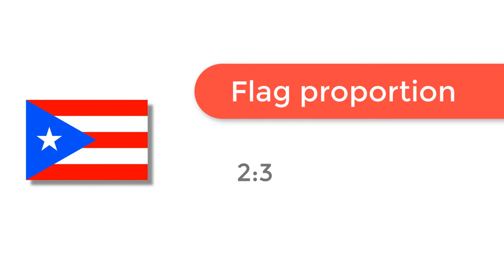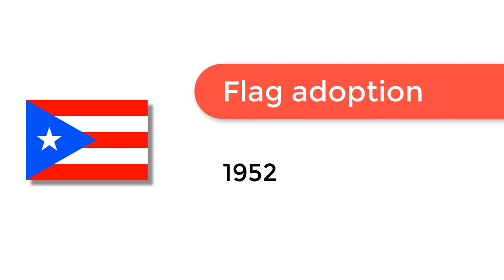Flag of Puerto Rico - 🌍 How to Draw the Puerto Rican Flag - SVG Vector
- Flag of Puerto Rico: Check out how to draw the flag of Puerto Rico. Let’s discover how to draw the national flag of Puerto Rico in a few minutes. Discover the national flags of all the countries in the world.